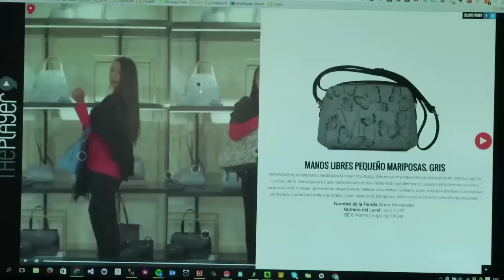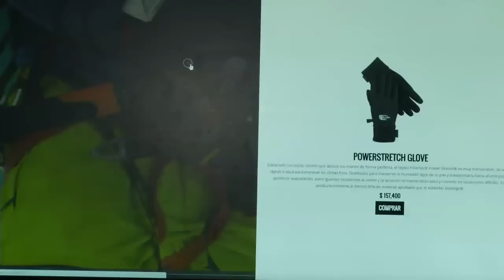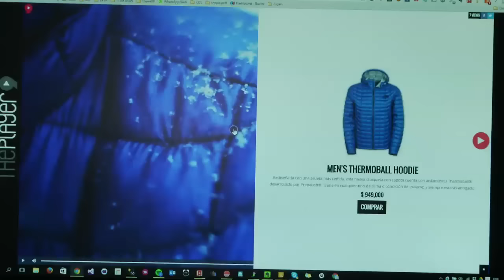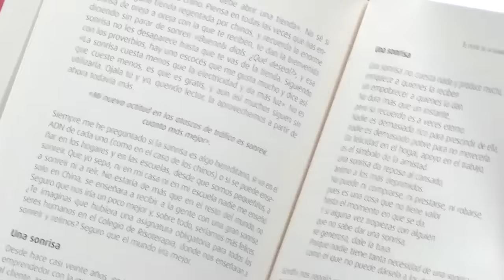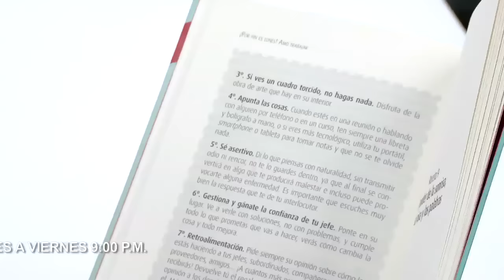La historia del humorista Jaime Garzón, Presentadora Susana Mora, Lago del Rey en Alemania.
Te compartimos la última emisión de Panoramacmi 23  de mayo. A continuación te contamos qué temas se trataron:

La historia del humorista Jaime Garzón, Susana Mora  Presentadora y Empresaria, Lago del Rey en Alemania.